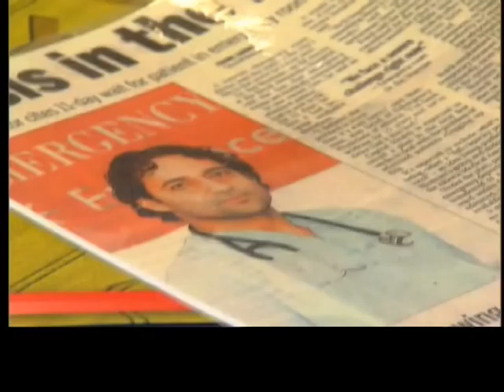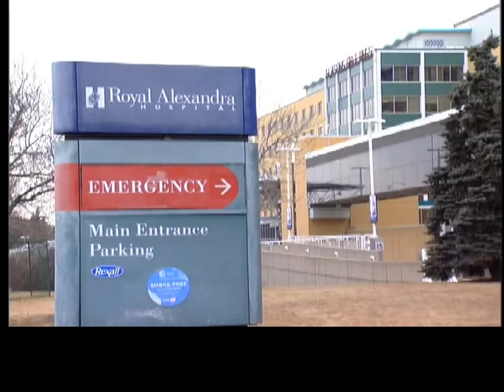Raj Sherman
In discussion with Alberta Liberal leader Raj Sherman